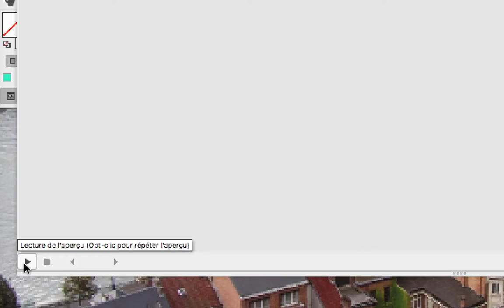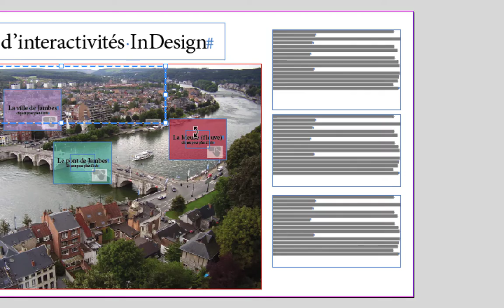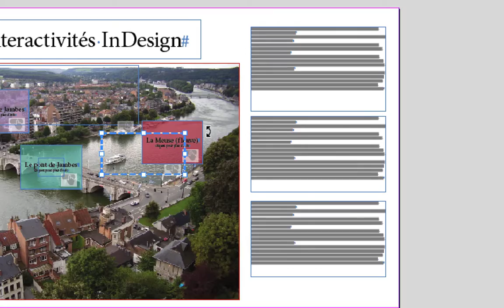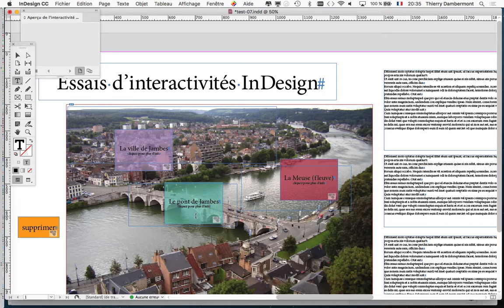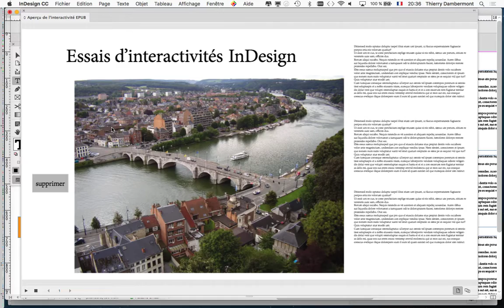CUM 2019 2020 cours 01 PARTIE 17